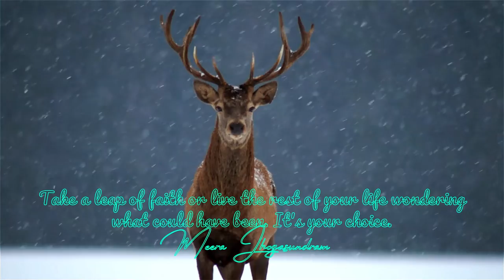Empowering Quotes (112) - Take a leap of faith